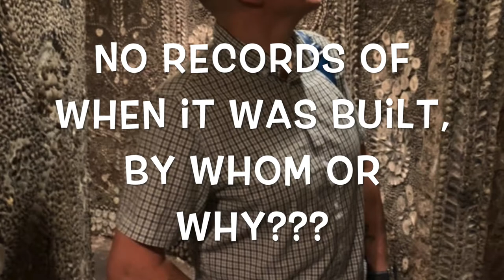Shearer Smokes on Tour Part 1.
Part 1.
My Smoking tour kicks off in Margate.
Visit to Astoria Cigars and the Shell Grotto.